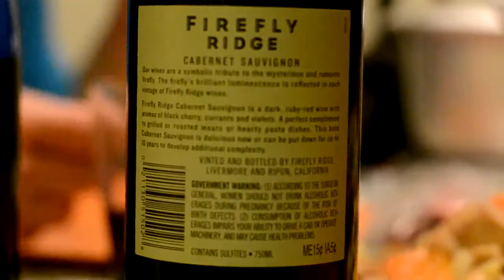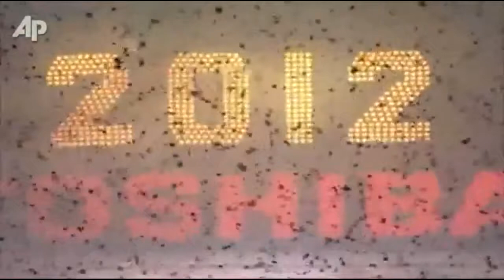HAPPY New Year 2012 (January 01, 2012)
Our fourth new year here in the U.S.! :)